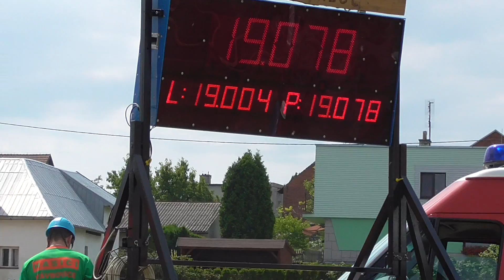SDH Kozmice (OP) - 5.kolo MSP Služovice - Velké Hoštice